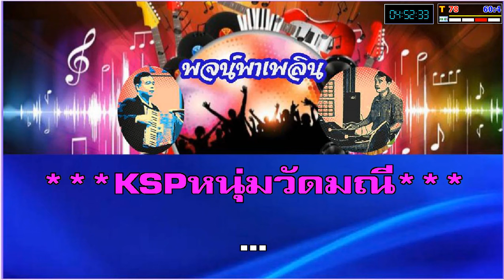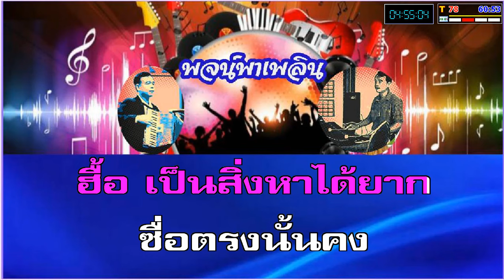อกหักซ้ำบ๊อยบ่อย คาราโอเกะ เสรีย์ รุ่งสว่าง Ab